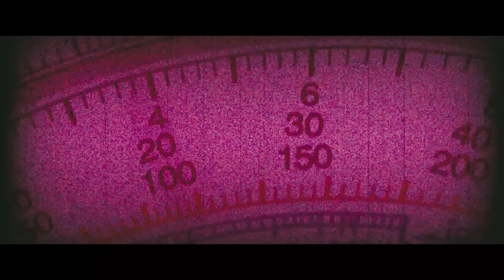Титаны из фильма Атака Титанов (биология, способности, отличия от аниме и манги)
В данном видео я расскажу вам про Титанов из фильмов Атака Титанов или Вторжение Гигантов. Вы узнаете про их биологию, способности, поведение, виды, отличия от манги и аниме, и про многое другое.

Информация взята из:
1) Фильмы (1 и 2 части).
2) Аниме и манга Атака Титанов / Shingeki no Kyojin.
3) Официальные энциклопедии, справочники.
4) Интервью с создателями.

Хочешь видео о Разумных Титанах и о героях серии - Эрен Йегер, Леви Аккерман, Райнер Браун, Бертольт Хувер, Микаса Аккерман - пишите об этом в комментариях.